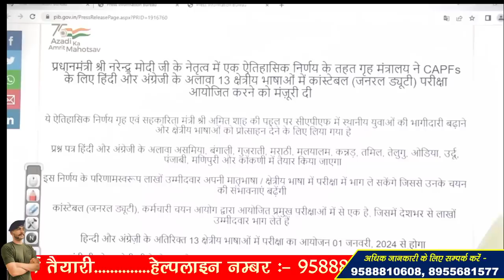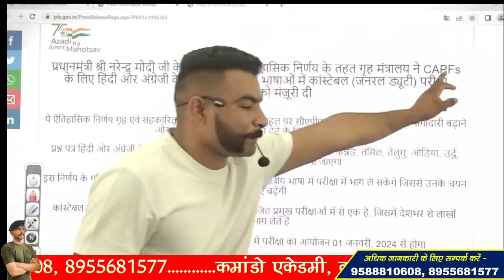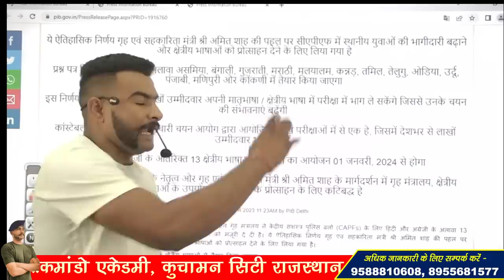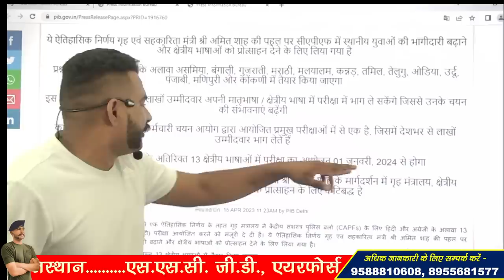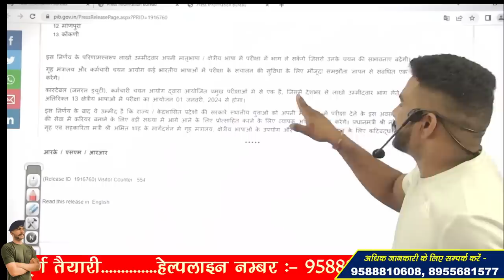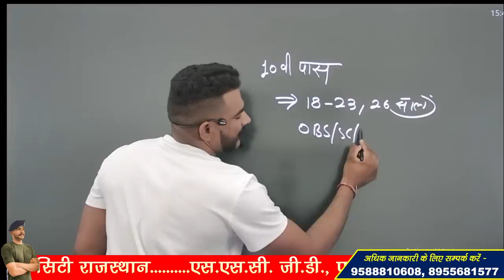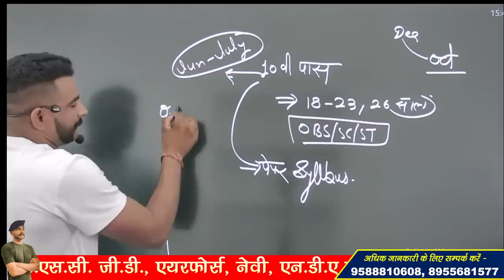SSC GD 2023 VACANCY NOTICE PROOF !! सरकारी सूचना आ चुकी है बच्चों !!